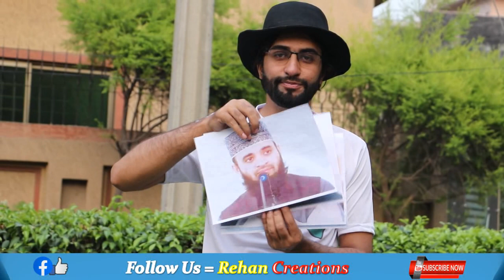Mizanur Rahman Azhari Vs Dr Zakir Naik who is famous in Pakistan | Rehan Creations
এটি আমার নতুন চ্যানেল, এখন পাকিস্তান আমার এই চ্যানেলে বাংলাদেশ সম্পর্কিত সমস্ত ভিডিও প্রকাশ করবে, দয়া করে আমাকে যতটা সম্ভব সমর্থন করুন। 😢 🇧🇩🇵🇰❤️👍

Tags .
bangladesh
bangla news
bangladesh
pakistani reactions
pakistani react on bangla
pakistan vs bangladesh
bangla news
bangladesh trending news
Pakistani about Bangladesh
India reactions
Bangladesh
Bangladeshi
Bangla
Bangla news
Pakistani reactions
Indian reactions
Pakistan vs Bangladesh
1971 bangladesh
Bengali
Bangla news
Rehan Creations
rehan creations
Ahsaan reaction
Trending news
Bangladesh
Pakistan
Pakistan Bangladesh
Taka
rehan creations
Rehan creation
indians reaction
ahsaan reaction
junaid ali official
indian reactions
Bangladeshi flag
PakBanglaUnitedStates
UnitedStatesofPakBangla
RehanCreations

Hashtags.